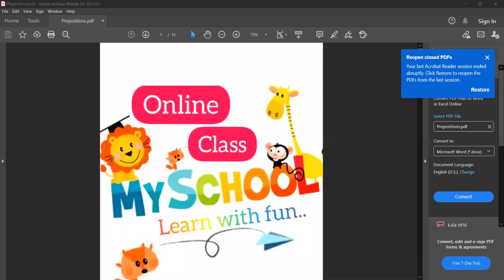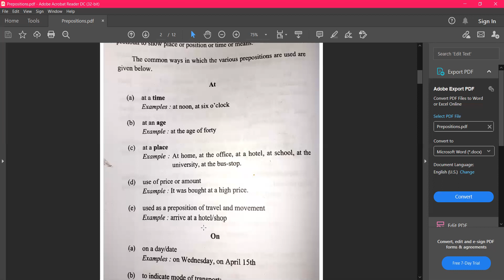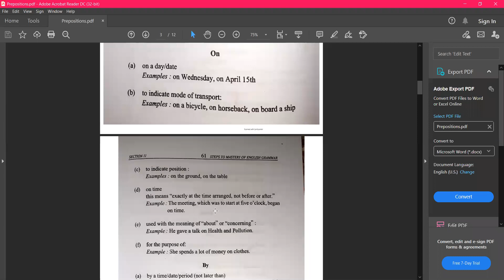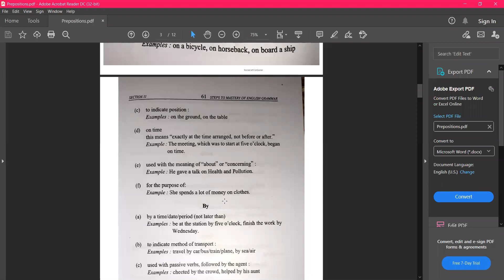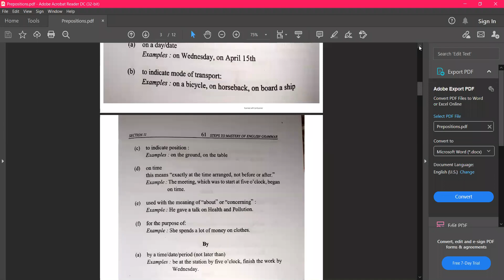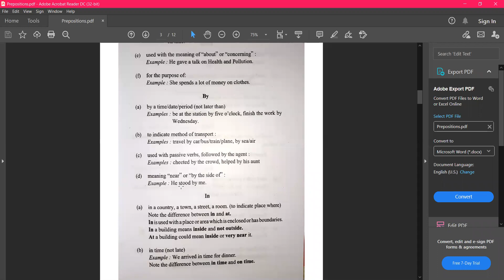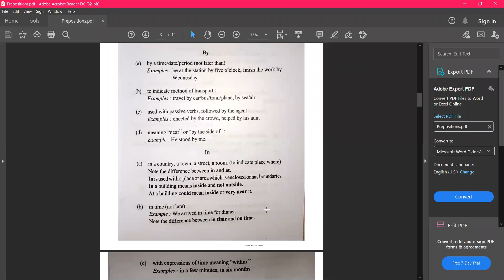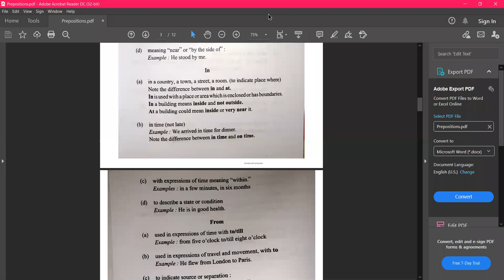Prepositions|Grade 10 -11 English Lessons in Sinhala (Part 1)@myschoolenglish640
O/L Grammar Lessons in Sinhala @myschoolenglish640